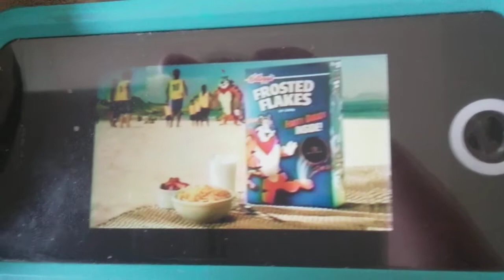Frosted flakes Tony's footy buddy (2006)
Tony's footy buddy balls includes different flags from around the world like Mexico,England,Brazil,and USA.